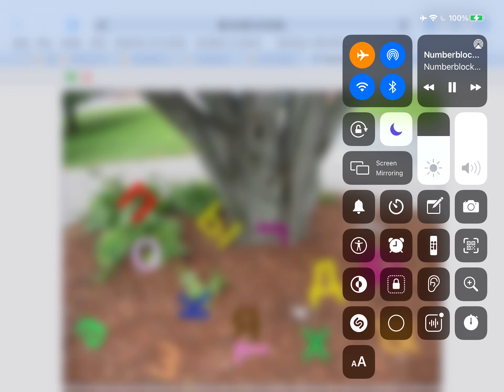Chicka chicka boom boom Russian